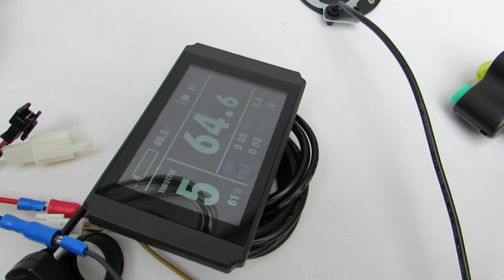18 inch 48V / 52V 1000W rear electric scooter motor - hub bike conversion kit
* This 18 inch electric scooter motor kit combines the full E-bike technology: direct drive Brushless Gearless high torque hub Motor to change almost every bicycle into a personal electric bike. Save energy, protect environment and save money with a lot of fun.

Main Features:
Hub: ø372mm Casted Alloy (Hub Fit For: 18 × 2.125" or 18 × 2.5"  tire)
Motor: electric scooter motor
Controller: With LCD-008H Color screen
Max speed: 64.6 kmh -- 40.0 mph
Mechanical brake: V or Disk
Install: spacing of 135mm fork

LCD-008H Color screen, More Function:
* Cruise
* Forward & Rackward (Optional)
* Regen brake
* Temperature
* Motor power
* Timer
* Battery gauge

Package Content:
1 x 18 inch 48V / 52V 1000W rear hub motor wheel
1 x 48V / 52V 1000W 12-MOSFET motor controller
1 x LCD-008H Color screen
1 x Twist throttle
1 x Brake lever
1 x Three button switches ( control cruise, regen brake, reverse .. )
1 x Pedal assist

Net Weight: 9.05 kg   /    Gross Weight: 10.25 kg